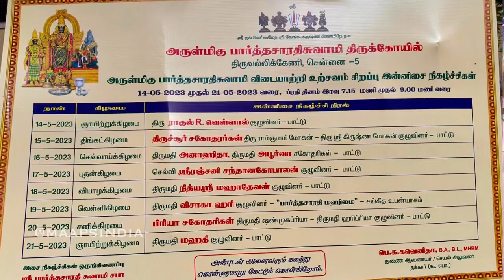Shri Parthasarathy Swami - Rahul Vellal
விடையாற்றி உற்சவம்

14-05-23